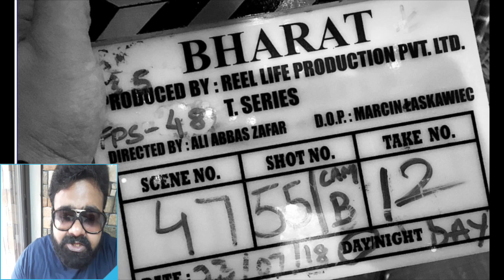SALMAN KHAN'S BHARAT ON SETS | SHOOT DAY 2 | costumes | SCENE DETAILS | JOKER